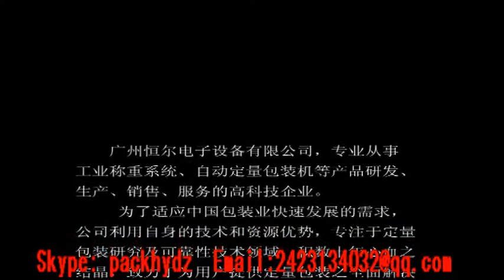Powder packaging machine with crew conveyor feeder machine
Powder packaging machine with crew conveyor feeder machine  Guangzhou Hengyi Electronic Equipment Co.,Ltd